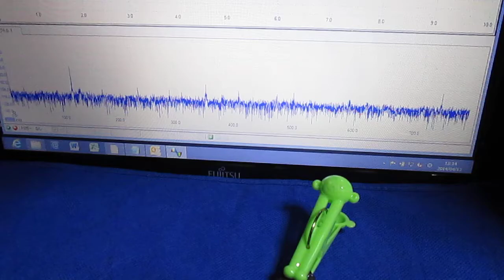超音波実験動画 ultrasonic-labo